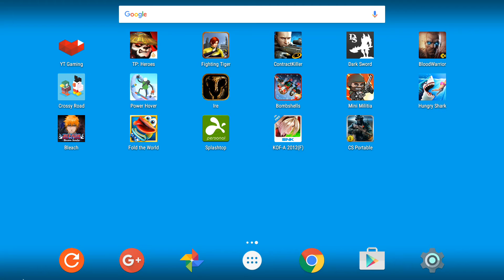Critical Strike Portable on Shield Android TV